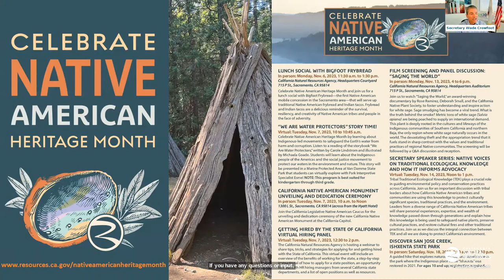Secretary Speaker Series - A Special Conversation with Crossings, Author Ben Goldfarb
Please join us for a special conversation with award-winning author Ben Goldfarb as he shares insights from his brand new book Crossings: How Road Ecology is Shaping the Future of our Planet. As state agencies construct the largest wildlife overcrossing of its kind in the world and work to reconnect ecosystems across California, this groundbreaking book shares stories from across the planet to detail the loss—and reconnection—of habitats that keep biodiversity intact.

We’ll talk to Ben about his global adventure to write this book and what its insights mean to California. We’ll also be joined by special guests to build out this important and timely conversation. Join us for this one-of-a-kind dialogue!